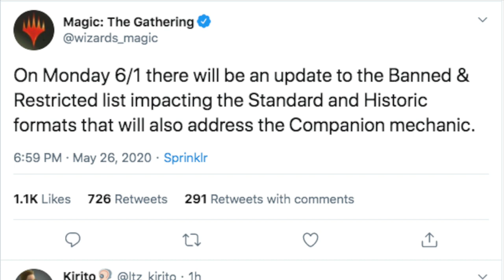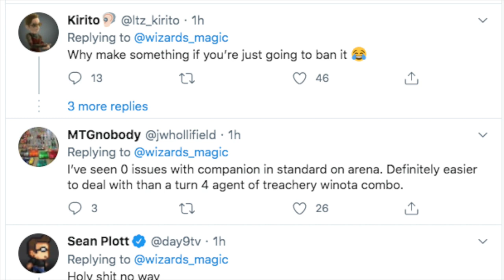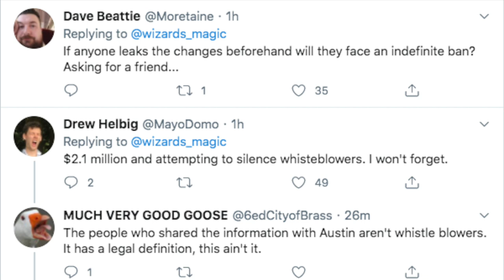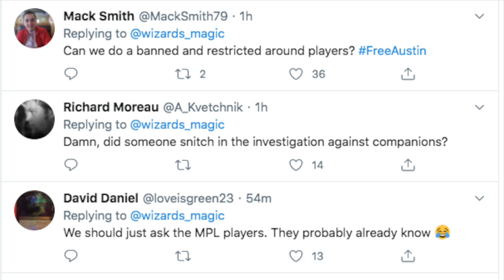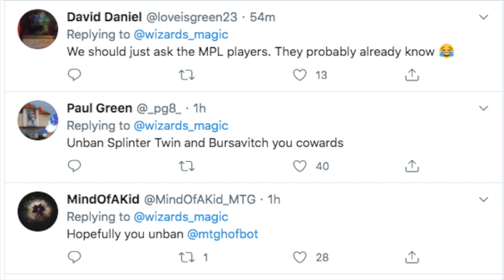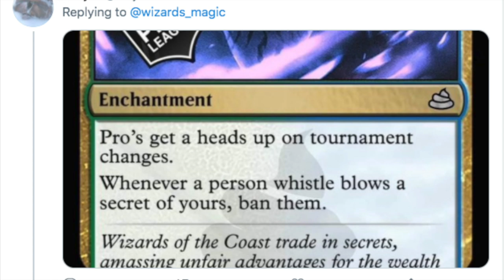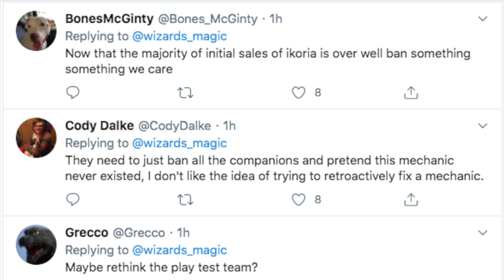Companion Mechanic Changed in Standard & Historic : Magic the Gathering